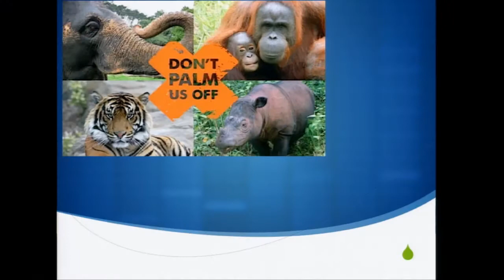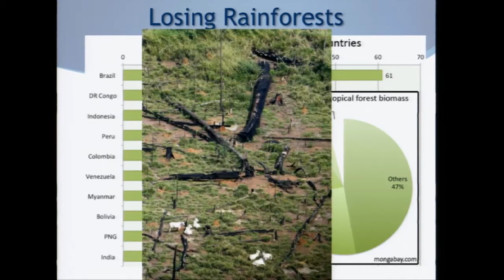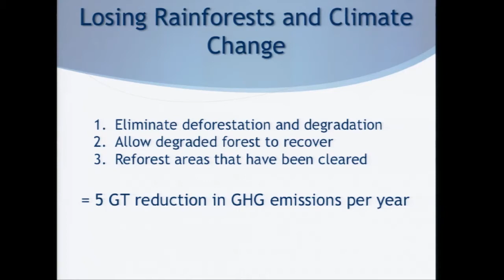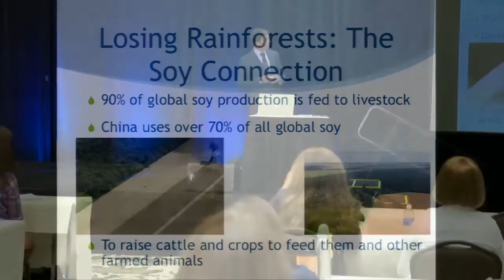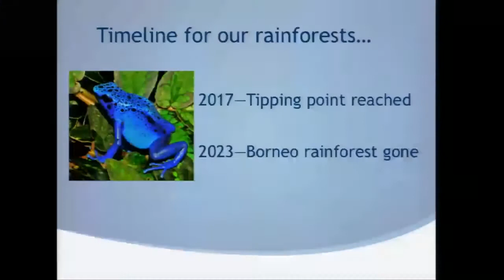Destruction of Tropical Rainforests and Deforestation From Eating Animal Products